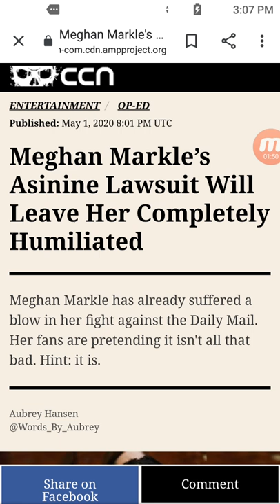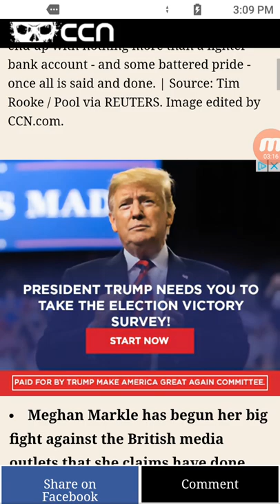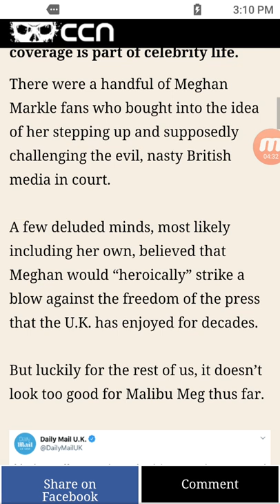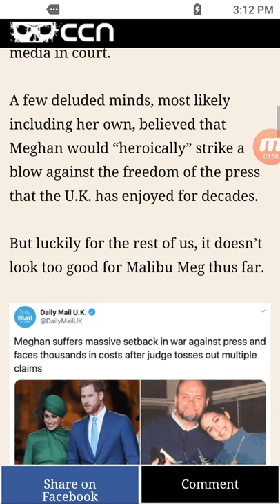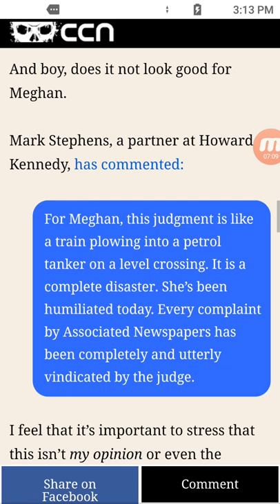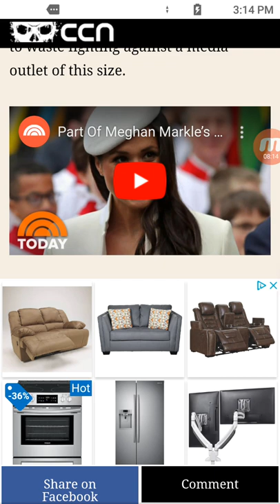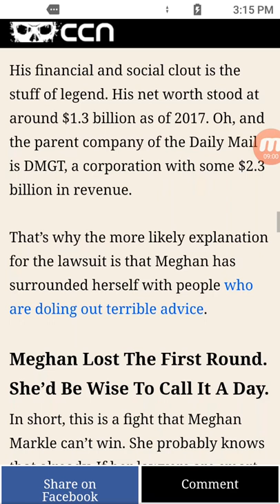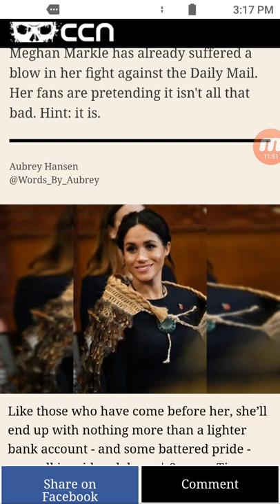Meg's Case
Finding extra cash? Judge threw out a few privacy issues in Meghan's case. May 1, 2020
Content found on the public domain
My thoughts, views and opinions only
Do your own research please

( Meghan Exposed)
( Love or Like Meghan Markle, Have a Binge Movie night of her) ?
( I bought this ring) a replica of MM's ring from PH
( Candle Meg's Scent)
( Saint Meghan candle- gag gift)
(PH and Meg's Cute Socks)
(PH and Meg Cute Socks again)
( Remember the Children's book Meg said she wanted to write) Here is the book already written by someone else) lol

( For people who love Royals)
( Duchess Kate Doll)
( Royal Family Manuel 1066-present day)
( Archie Harrison Candy)